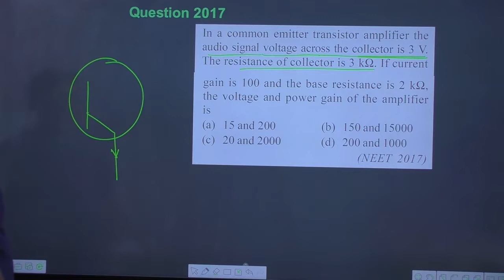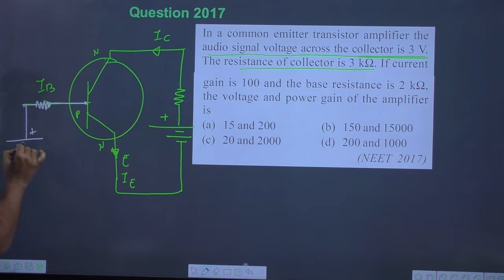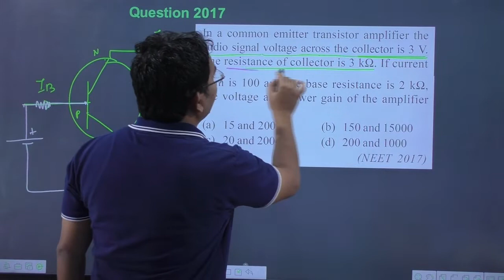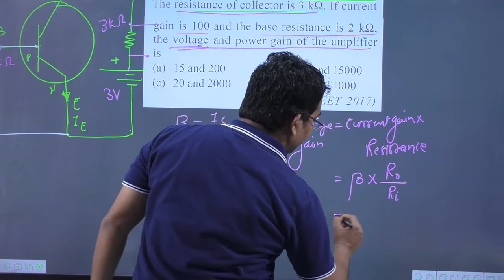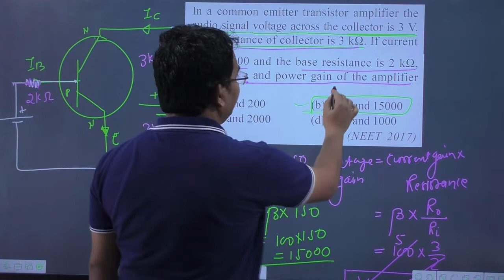In a common emitter transistor amplifier the audio signal voltage across the collector is